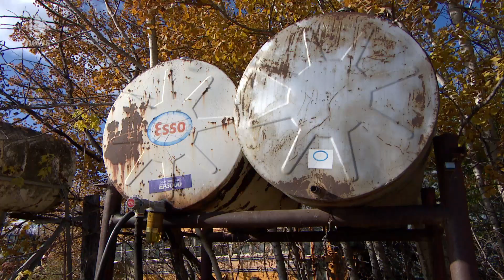Big Shell farmer recalls group in stolen vehicles raiding his yard for gasoline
'I'm completely vulnerable. I cannot defend myself' Big Shell farmer recalls group in stolen vehicles raiding his yard for gasoline